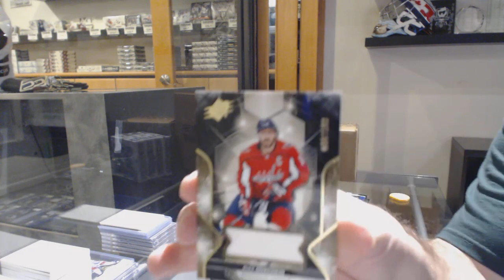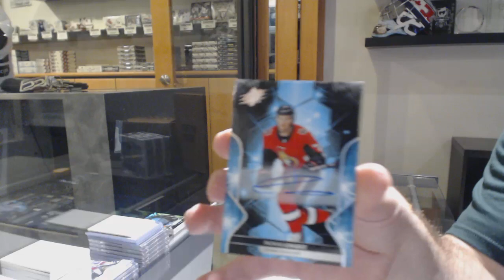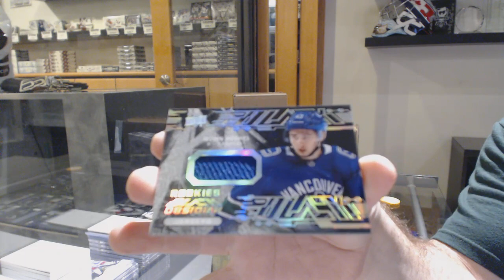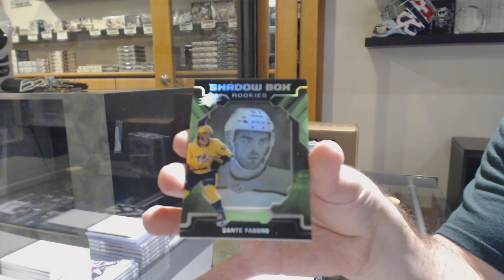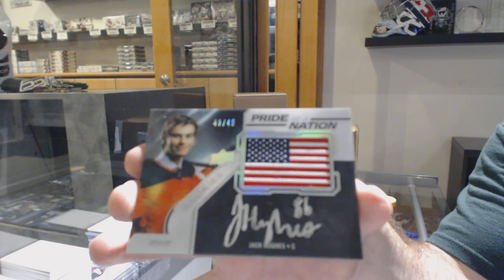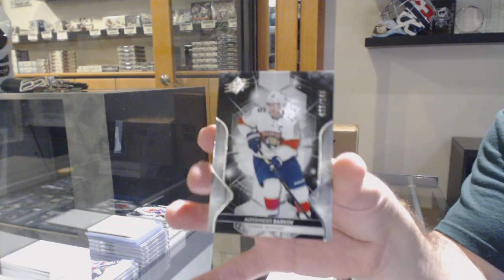19-20 Upper Deck SPx Hockey 5 Box Break - C&C GB #10,859